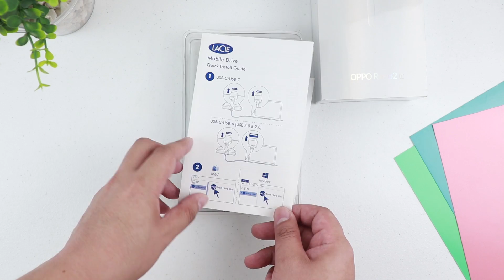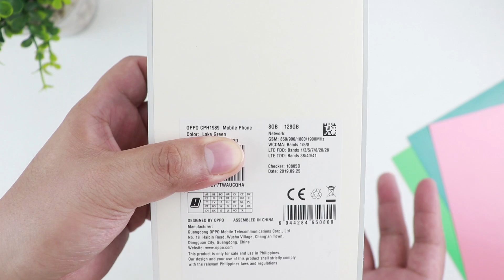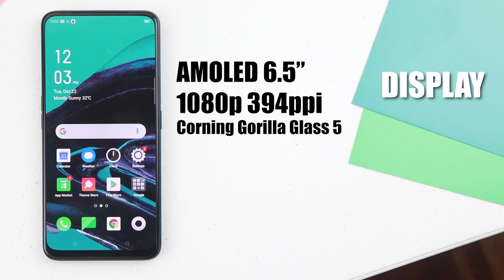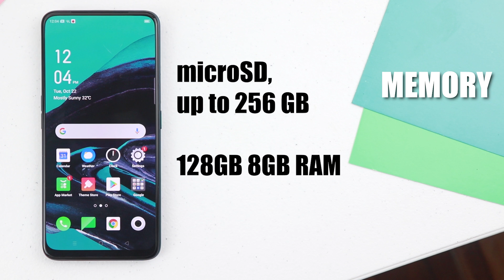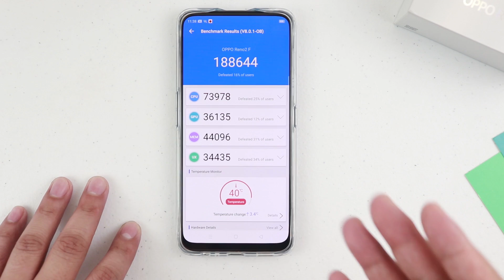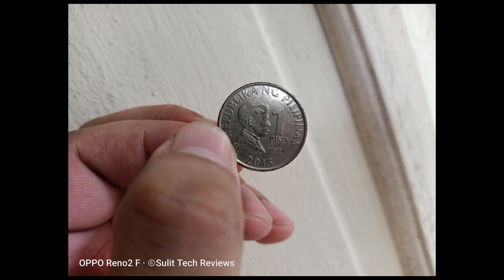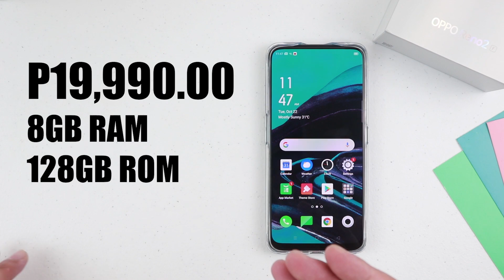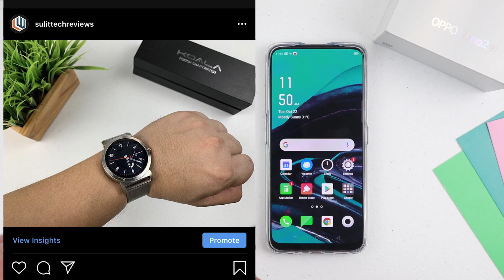Oppo Reno 2F: Sosyal na Mid-range Phone!